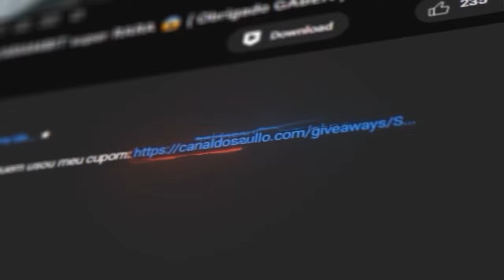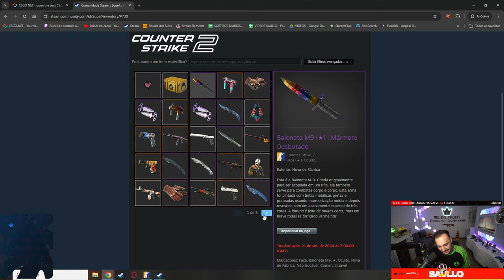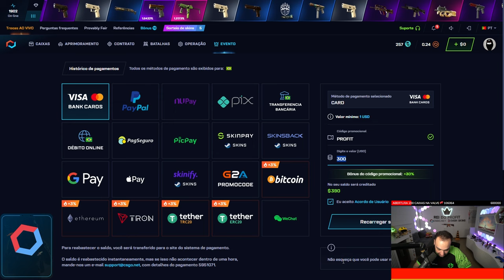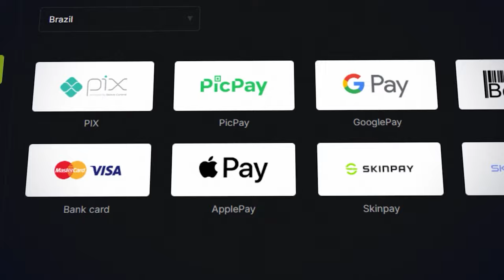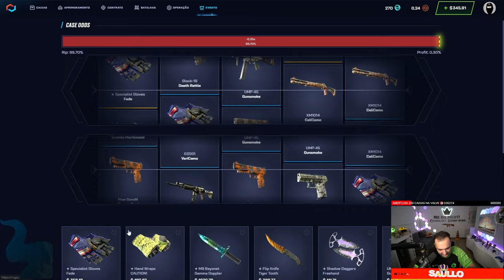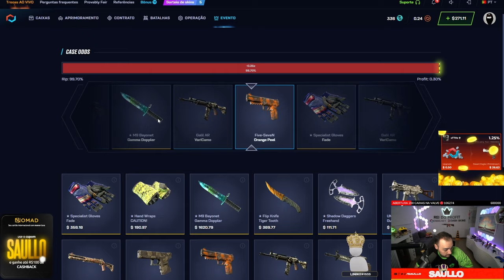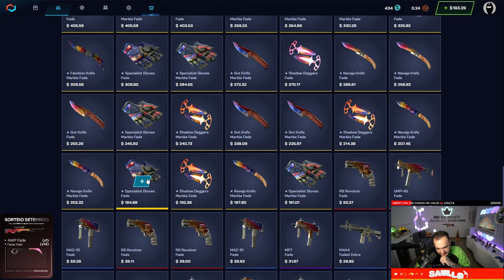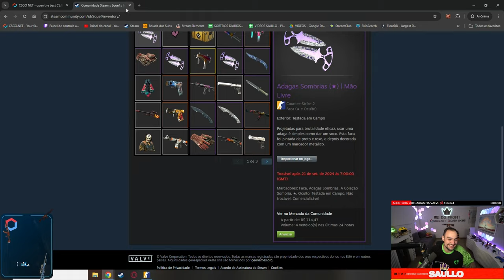Ele depositou 125 REAIS no CSGO.NET e ganhou uma M9 BAIONETA de R$10.000,00 😱